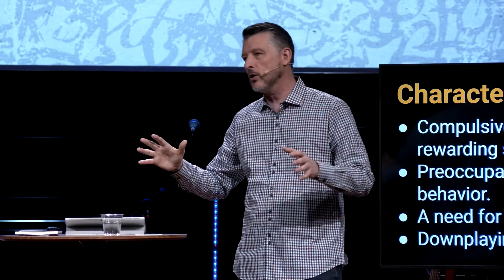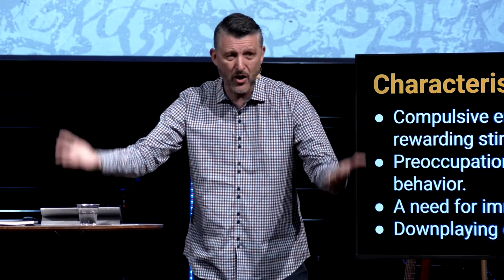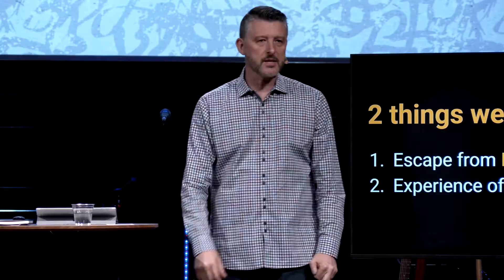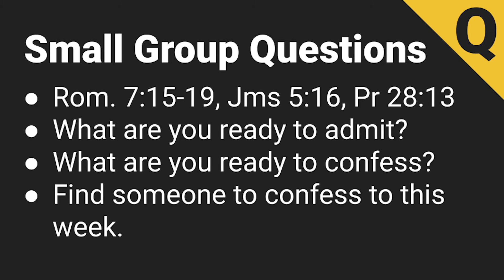Admit Your Addiction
Pastor Peter Brunton | NorthwestOrlando.com